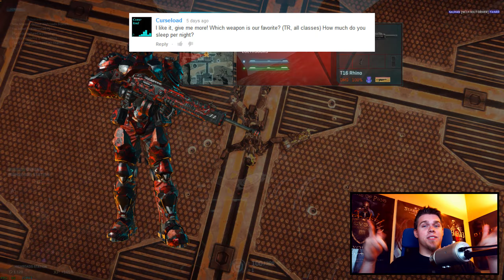My Gaming History ► Sub. Sunday Q&A (4.13.14)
Play Planetside 2 for Free with extra bonus loot!

If you have any question what you're itching to ask me, don't hesitate to ask it in the comments section below!